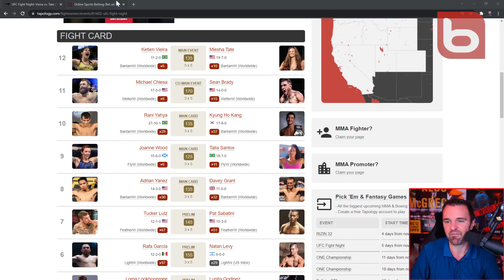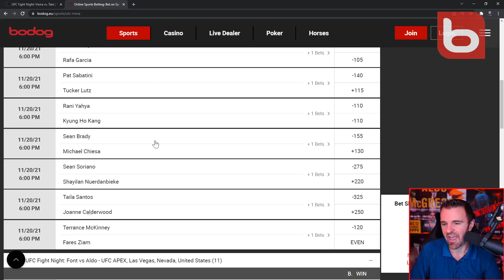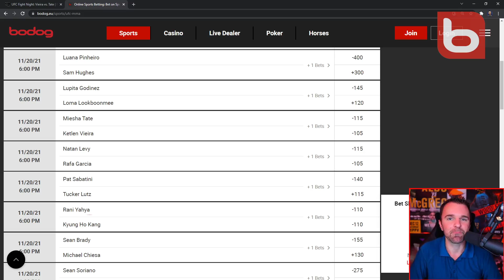UFC Vegas 43 Event - James Lynch Breakdown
James Lynch breaks down the UFC Vegas 43 event taking you through the main matchups and odds so you're one step ahead in your UFC online betting!